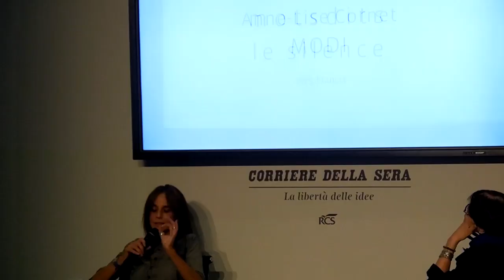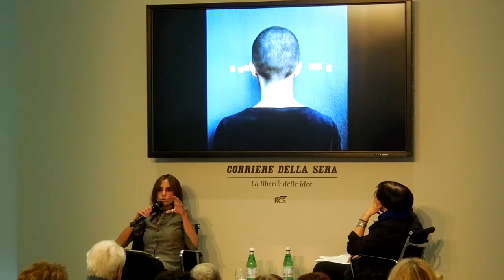Tu-Mi.com - il Tempo delle Donne